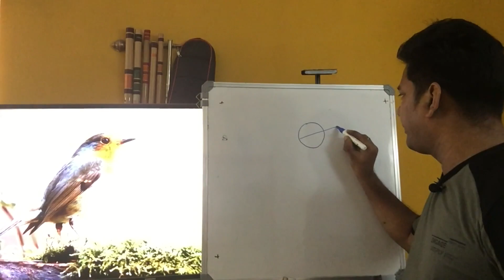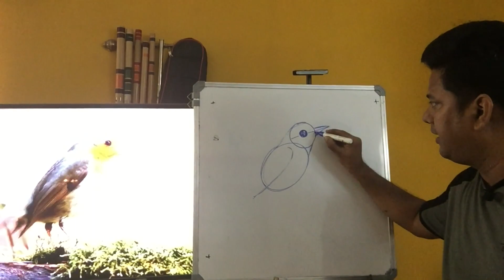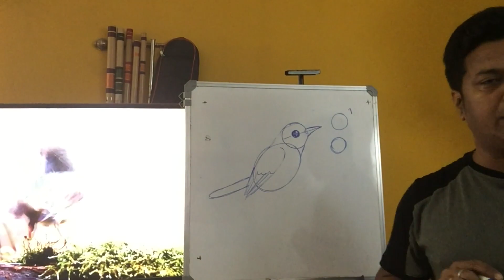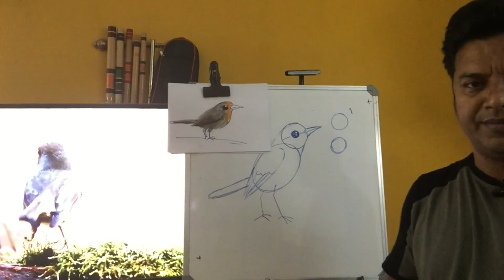Lets Get Creative :Learn to Draw Anything You Imagine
Hi there! My name is TAPAN, and I have  super cool kids. We love doing art and sharing it with others. We upload new art videos weekly. If you'd like to know more about us: